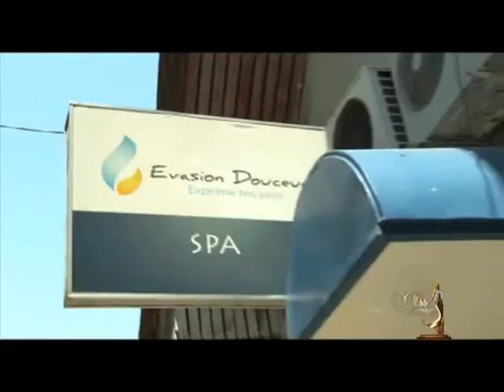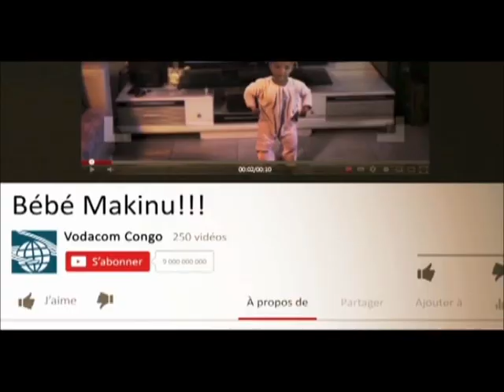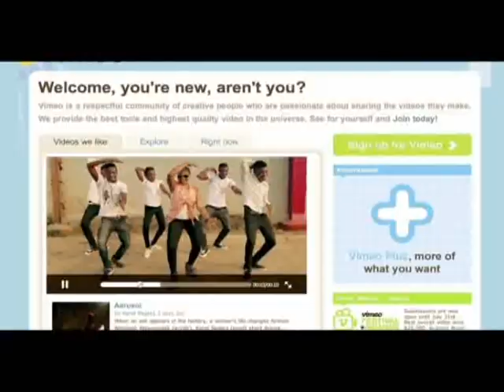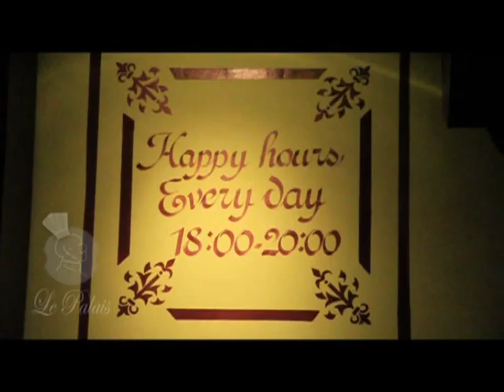MISS VODACOM SAISON 3 PRIME 4 (PART1) DU 11 MAI 2014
PIN BBM 7B7111E3